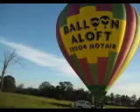Hot Air Balloon ride West Sydney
The best birthday present ever from DM